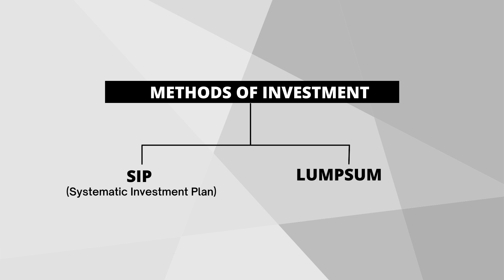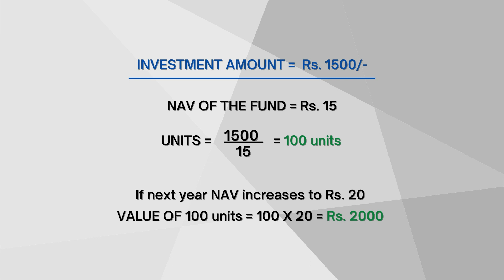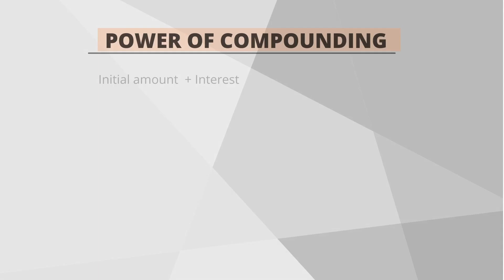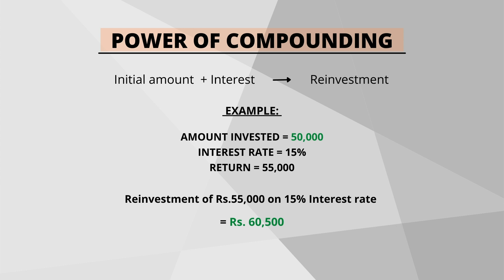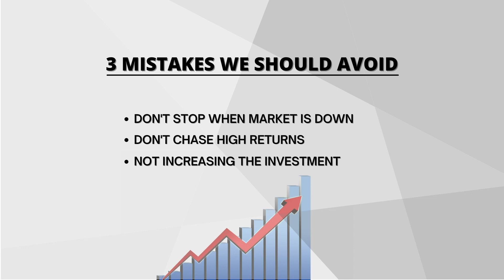SIP: MUTUAL FUND में निवेश का आसान तरीका | All About Mutual Funds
Mutual Fund में निवेश कैसे किया जाए ? इस सवाल का जवाब आपको मिलेगा आज के इस एपिसोड में.
समझेंगे lumpsum और SIP क्या है और यह कैसे काम करते हैं साथ ही साथ जानेंगे आपको कैसे निवेश करना चाहिए।

और बात करेंगे की कैसे SIP से Mutual Fund में एक छोटी सी धन राशि निवेश करके आप जमा कर सकते हैं एक बड़ी रकम ?

बात करेंगे इन points पर :

1.   SIP क्या है ?
2.   SIP कैसे काम करता है और इसके फायदे क्या हैं ?
3.   वो कौन सी तीन ग़लतियाँ हैं जो हमें SIP में निवेश करते वक़्त नहीं करनी हैं ?